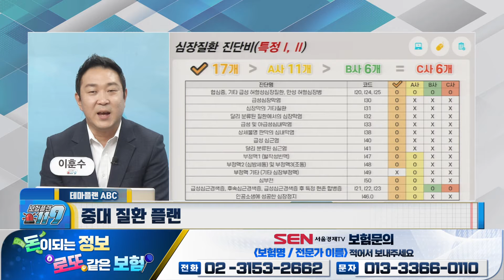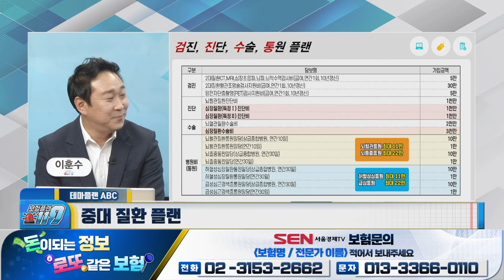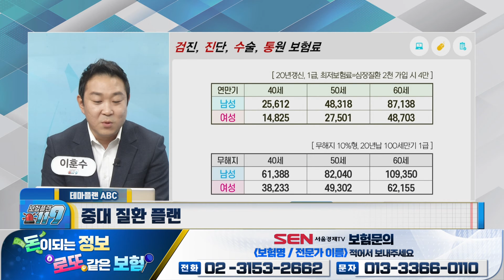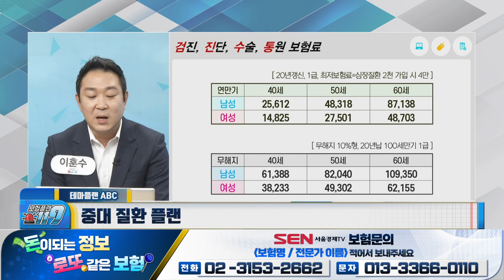중대 질환 플랜! 보험 하나로 심장질환 보장 받을 수 있습니다!_이훈수 전문가